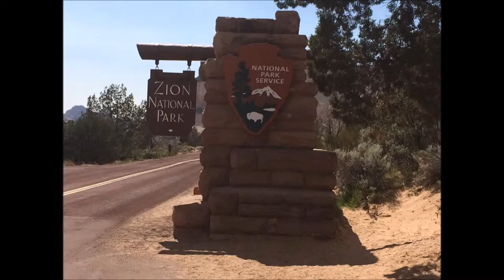Zion National Park Video #1 with driving, 4/19/15